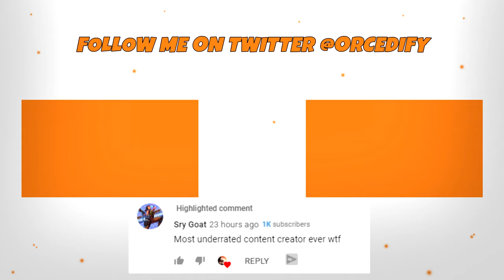Types of Kids in Zonewars *Fortnite Edition*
(Build clips and skull ranger clips)

So I 1v1ed the best player in my school and this happened...

How To Take High Ground From an Opponent in Fortnite | 3 Ways To Regain The High Ground In a Build Off